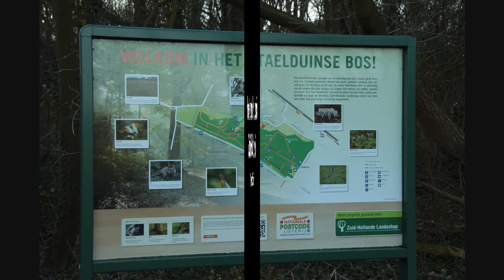Wandeling Stealduinsebos vroege voorjaar 2017 03 12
Wandeling door de Stealduinse bossen tussen Hoek van Holland en 's-Gravenzande deze gelopen in de vroege voorjaar. Beelden van opkomende knoppen en bladeren.
Deze natuur gebied is in Beheer door 't Zuid-Hollands Landschap